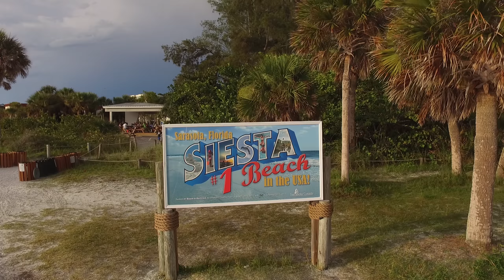Siesta Beach #1 In the USA Filmed with Phantom STD 3 Sarasota, Florida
Siesta Beach in Sarasota is continual rated #1 in the USA. This flight show the sign that welcomes visitors to the beach then moves over to the edge of the water and heads south over the life guard houses.